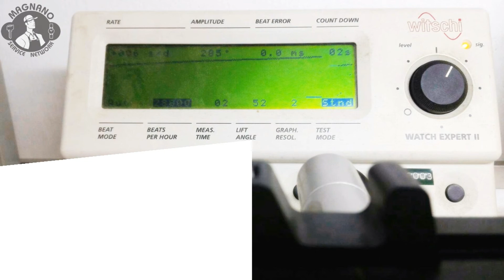ล้างเครื่อง เปลี่ยนกระจก นาฬิกา rolex oyster perpetual โดยช่างซ่อม Magnano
ขอบคุณลูกค้าทุกท่านที่ไว้วางใจ Magnano ให้ดูแลนาฬิกาที่คุณรักครับ
Magnano service network co.,ltd
มือดีที่คุณวางใจ ในราคาที่คุณจ่ายได้